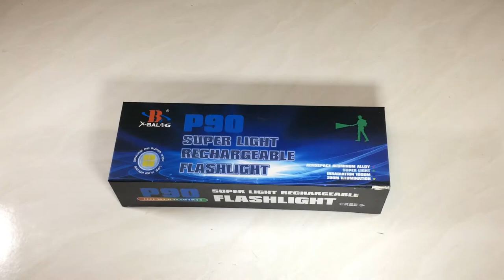Самый яркий ручной Led фонарь BL-L6-P90 Обзор Распаковка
Это высококачественный ударопрочный фонарь оснащенный зумом, несколькими режимами работы, и сверхмощным светодиодом нового поколения.
Характеристики BL-L6-P90:
Тип: ручной
Тип диода: P90
Режимы: 100%, 50%, стробоскоп.
Материал: высокопрочный износостойкий T6061 алюминиевый сплав
Регулировка диаметра луча
Пыле-влагозащищенный
Питание: аккумулятор 18650
Комплектация: фонарь, аккумулятор 18650 2шт, USB шнур, коробка
Примечание: Не рекомендуется светить фонарем в глаза.